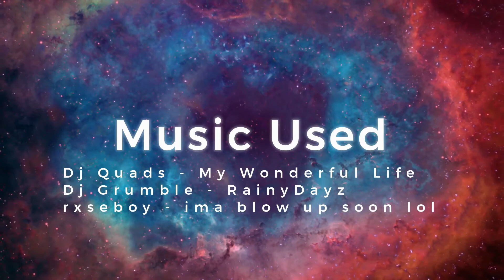June Update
Sorry for the really late post. Work has been keeping me busy and wanted to take some time off for a bit cause it was my dad's one year, since he has passed. Had crazy hours and its always very early in the morning, to the point where my mind couldn't function. Although, I have lots of videos that I need to edit and will be ready sometime this month and had been doing some house hunting, along with job hunting as well. I will keep you guys posted and I hope I can get most of these videos ready for you guys. Lastly, there will be a vlog on 4th of July in San Francisco, so I'll do what I can to capture just as much as I can, before the day is over.
Follow me on all social media links

Dj Grumble - RainyDayz
rxseboy - ima blow up soon lol